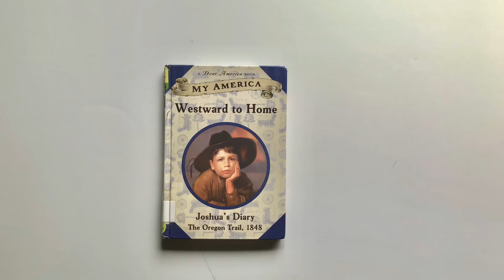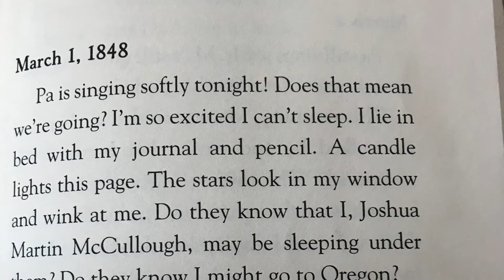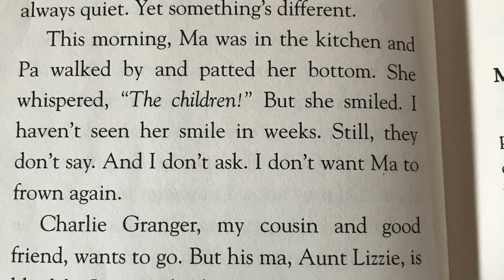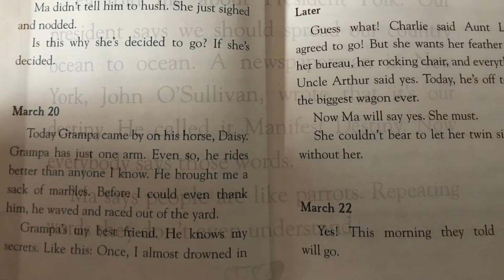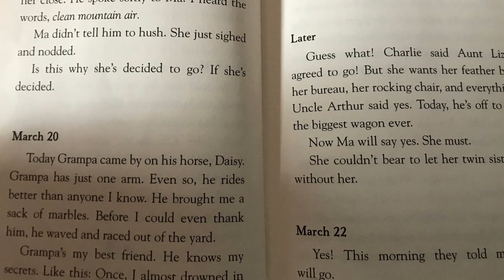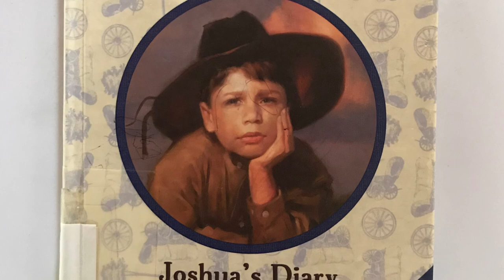Joshua’s Diary Part 1